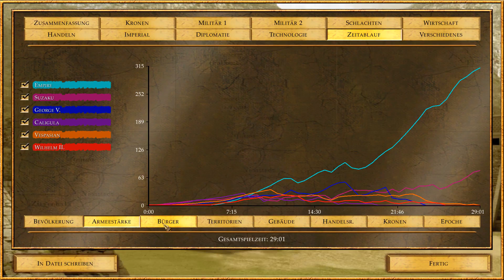Empire Earth 2 - 2vs2vs2 - Age5 - Part 2/2 [033]